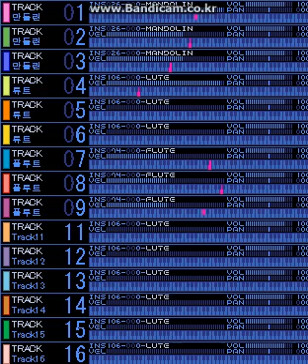천년성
The end of 1000 years